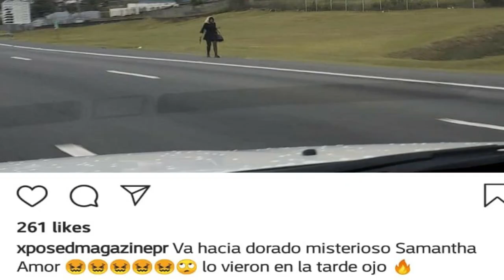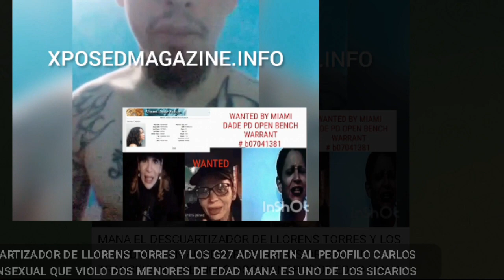ELLOS AS3SYNAR0N A ALEXA / EXPOSED MAGAZINE / CYBER CRIME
“Seremos una especie de enlace o plataforma para quienes necesiten ser escuchados."
CNXSL se identifica con su gente... Tú vida, Mi vida, La Vida De Todos, todas y todes es una de las nuevas propuestas para las personas que no son visibles.
Pendientes al nuevo formato!